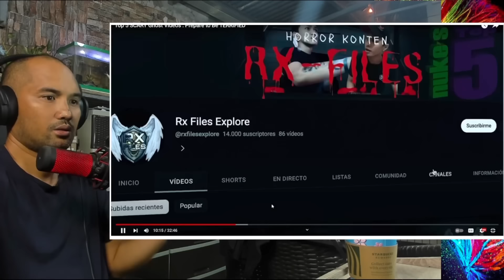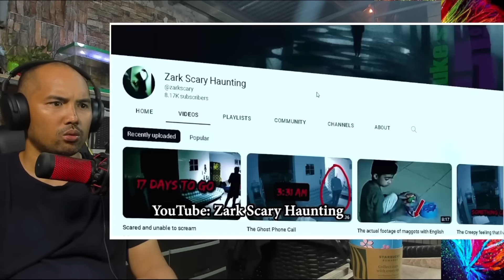GRABE TAKOT KO SA HOSPITAL NA TOH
VIDEO BY: NUKES TOP 5